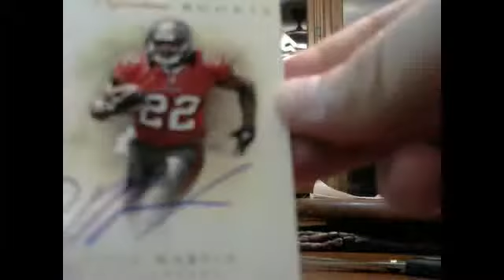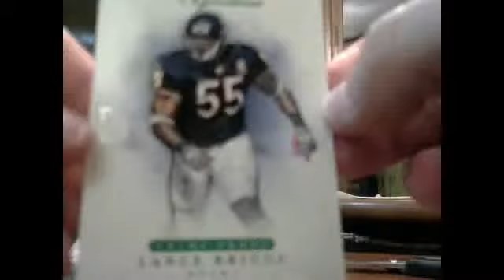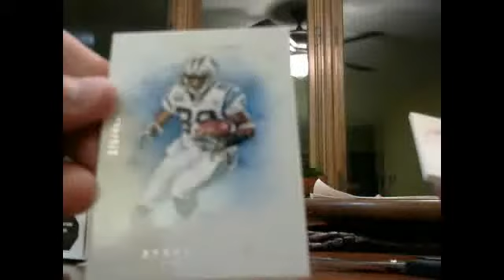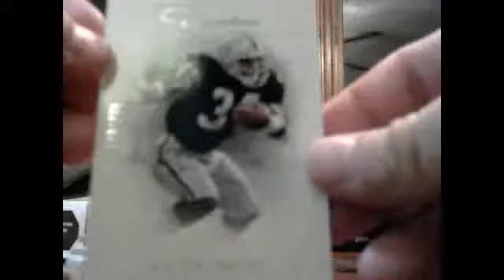jamess1981 breaks 3/25/2014 2012 prime signatures part2